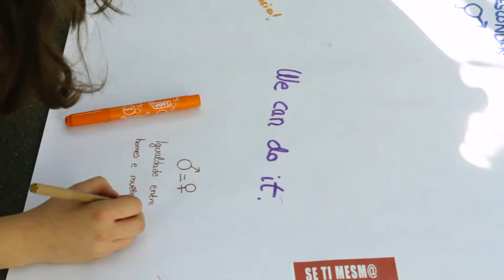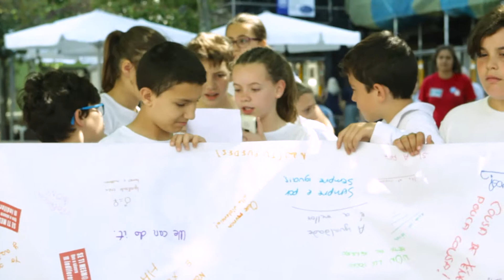performance xenero Vilas